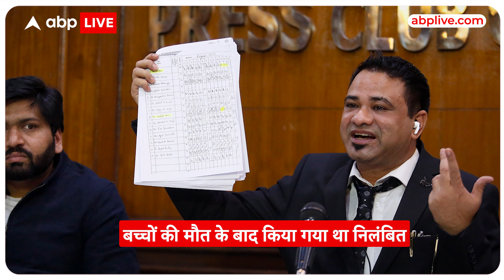UP News: डॉक्टर कफील एक बार फिर योगी सरकार के निशाने पर आए | ABP Live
ये हैं गोरखपुर के बीआरडी मेडिकल कॉलेज के पूर्व डॉक्टर कफील खान. जिनका नाम एक साथ कई बच्चों की मौत के बाद सुर्खियों में आया था…उस वक्त भी वो इस मामले बुरे फंस गए थे..एक बार फिर उनकी मुसीबत बढ़ गई है..लेकिन इस बार मामला कुछ अलग है..दरअसल एक किताब कफील खान के जी का जंजाल बन गई है..